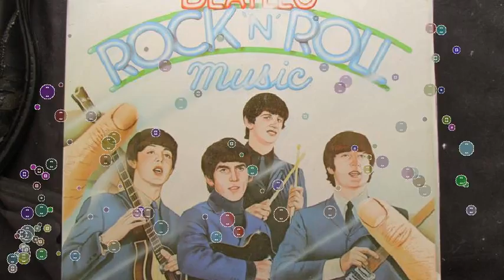Rock N Roll Music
4 Hours of Rockabilly and Rock'n'roll Music!A precious collection by Music Legends Book.Tracklist:1) Jerry Lee Lewis - Great Balls Of Fire (00:00)2) Eddie Cochran - C'Mon Everybody (01:53)3) Wanda Jackson - Let'S Have A Party (03:52)4) Ritchie Valens - La Bamba (06:03)5) Gene Vincent - Be-Bop-A-Lula (08:14)6) Elvis Presley - All Shook Up (10:50)7) Jackie Wilson - Reet Petite (The Finest Girl You Ever Want To Meet) (12:48)8) Dennis Binder - Early Times (15:34)9) The Everly Brothers - Wake Up Little Susie (18:04)10) Elvis Presley - Blue Suede Shoes (20:05)11) The Diamonds - Little Darlin’ (22:05)12) Little Richard - Tutti Frutti (24:15)13) The Champs - Tequila (26:39)14) Little Jimmy Dickens - Rock Me (28:53)15) The Teenagers Feat. Frankie Lymon - Why Do Fools Fall In Love (31:28)16) Red Smith - Whoa Boy (33:45)17) Five Strings - Put Something In The Pot Boy (36:13)18) Ike Turner - Suffocate (38:45)19) Eddie Zack & Cousin Richie - I'M Gonna Roll & Rock (41:31)20) Joey Dee & The Starliters - Peppermint Twist (43:45)21) Elvis Presley - Hound Dog (45:47)22) Roy Orbison - Ooby Dooby (48:04)23) Charline Arthur - I Heard About You (50:17)24) Alvadean Coker - We'Re Gonna Bop (52:28)25) Tommy Scott - Rockin' And Rollin' (54:44)26) Chuck Berry - Roll Over Beethoven (57:23)27) Danny & The Juniors - At The Hop (59:49)28) Chubby Checker - Good Good Lovin' (1:02:22)29) The Champs - Tequila Twist (1:04:45)30) Wanda Jackson - Rock Your Baby (1:06:37)31) Bob Dylan - Highway 51 (1:08:23)32) Jess Willard - Honkytonk Hardwood Floor (1:11:16)33) Tommy Scott - Cat Music (1:13:58)34) Lover Boy - The Way You Used To Treat Me (1:16:09)35) Etta James & The Peaches - The Wallflower (Roll With Me Henry) (1:18:48)36) Carl Smith - Go Boy Go (1:21:48)37) Chuck Berry - Johnny B. Goode (1:23:56)38) Hank Ballard & The Midnighters - The Twist (1:26:37)39) Chubby Checker - Dancin' Party (1:29:12)40) Johnny Wright - The World Is Yours (1:31:35)41) Buck Griffin - Meadowlark Boogie (1:34:28)42) Buck Griffin - One Day After Pay Day (1:36:43)43) Chuck Berry - Let It Rock (1:39:30)44) Jerry Lee Lewis - Good Golly Miss Molly (1:41:19)45) Jackie Brenston & His Delta Cats - Rocket 88 (1:43:32)46) Billy Starr - Hound Dog (1:46:23)47) Jerry Lee Lewis - Hang Up My Rock & Roll Shoes (1:48:44)48) Chubby Checker - Swingin' Together (1:51:20)49) Five Strings - Drinkin' Wine Spoli Oli (1:53:44)50) Big Joe Turner - Shake, Rattle & Roll (1:56:05)51) Bobby Charle - See You Later Alligator (1:59:06)52) Johnny Carroll - Hot Rock (2:01:59)53) Dennis Binder - I Miss You So (2:04:18)54) Johnny Cash - Honky Tonk Girl (2:07:28)55) Sonny Fisher - Rockin' Daddy (2:09:27)56) Danny & The Juniors - Twistin Usa (2:11:50)57) Wanda Jackson - Long Tall Sally (2:14:17)58) Billy Gale - My Heart In Your Hands (2:16:17)59) Eddy Arnold - Hepcat Baby (2:18:51)60) Johnny Cash - One More Ride (2:20:51)61) Roy Hall - Whole Lotta Shakin' Goin' On (2:22:54)62) Bobby Day - Rockin' Robin (2:25:53)63) Ike Turner & The Kings Of Rhythm - Loosely (2:28:29)64) Lonnie The Cat - I Ain't Drunk (2:31:00)65) Andy Starr - Dig Them Squeaky Shoes (2:33:30)66) Chubby Checker - Limbo Rock (2:35:48)67) Sid King & The Five Strings - Sag Drag & Fall (2:38:12)68) Bill Mack - Play My Boogie (2:40:32)69) Billy Gale - Night Howler (2:42:49)70) The Johnny Otis Show - Willie And The Hand Jive (2:45:02)71) Eddie Cochrane - Summertime Blues (2:47:38)72) Carl Smith - Dog-Gone It Baby I'M In Love (2:49:42)73) Elvis Presley - I Don'T Care If The Sun Don'T Shine (2:52:06)74) Sonny Fisher - Rockin' And Rollin' (2:54:37)75) Chuck Murphy - They Raided The Joint (2:56:36)76) Elvis Presley - Mystery Train (2:59:04)77) Little Richard - Rip It Up (3:01:32)78) Werly Fairburn - Good Deal Lucille (3:03:50)79) Charlie Adams - Cattin' Around (3:06:01)80) Roy Orbison - Go! Go! Go! (3:08:30)81) Little Richard - Slippin' And Slidin' (3:10:39)82) Marty Robbins - That'S All Right (3:13:14)83) Chuck Murphy - Rhythm Hall (3:15:52)84) Bo Diddley - Road Runner (3:18:15)85) Elvis Presley - I'm Left You're Right She’s Gone (3:21:04)86) Malcolm Yelvington - Drinkin' Wine Spo Dee O Dee (3:23:43)87) Johnny Cash - Frankie's Man, Johnny (3:26:35)88) Lover Boy - Love Is Scarce (3:28:53)89) Wanda Jackson - Money Honey (3:31:13)90) Marvin Rainwater - I Gotta Go Get My Baby (3:33:28)91) Jess Hooper - All Messed Up (3:35:42)92) Lonnie The Cat - The Road I Travel (3:37:46)93) Bill Haley - Let's Twist Again (3:39:53)94) Sonny Fisher - Hey Mama (3:41:55)95) Marty Robbins - Pretty Mama (3:44:30)96) Little Richard - Keep A Knockin' (3:47:15)97) Charlie Brown - Have You Heard The Gossip (3:49:25)98) Ray Batts - Wild Man Boogie (3:51:55)99) Eddie Cochrane - Three Steps To Heaven (3:54:26)100) Elvis Presley - Money Honey (3:56:52)